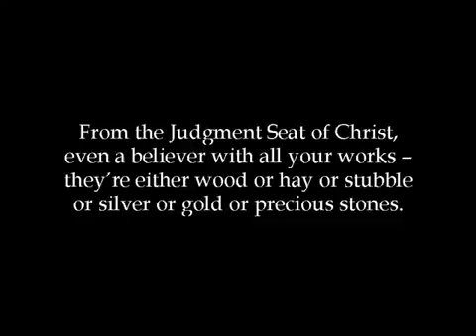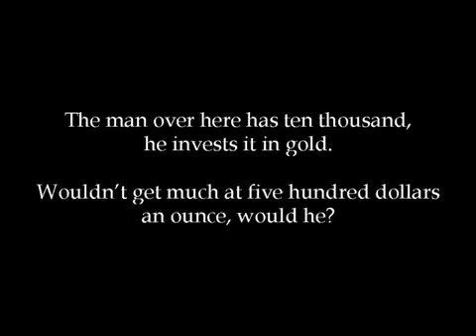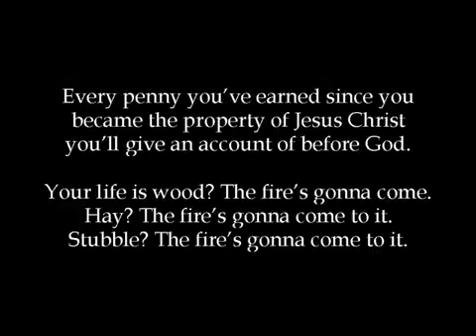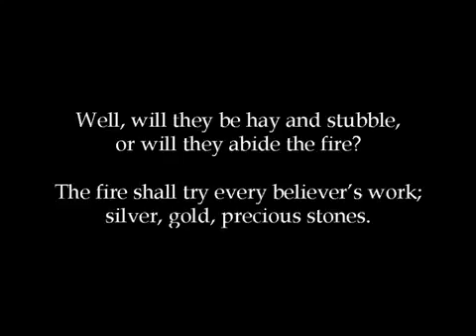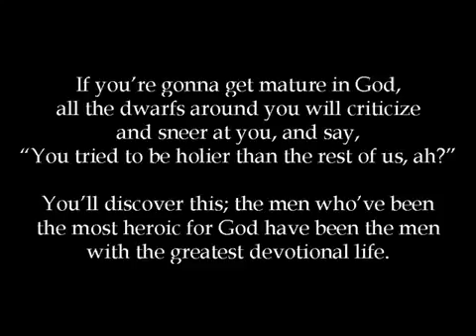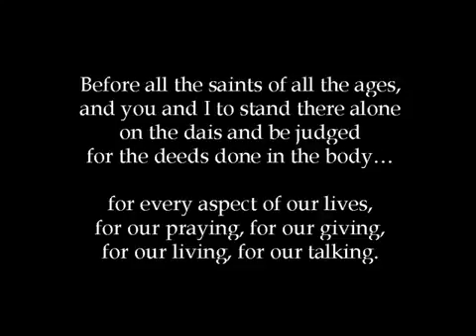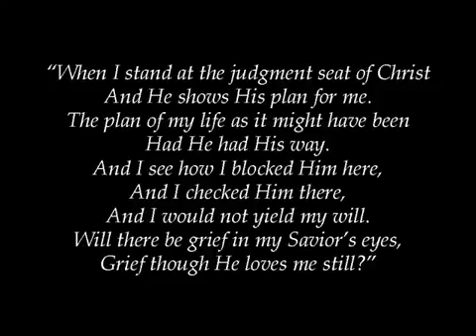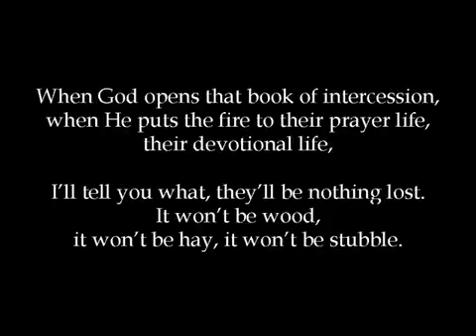Purified by Leonard Ravenhill